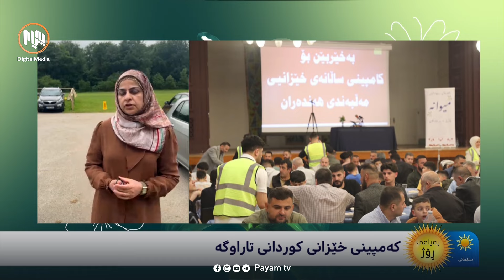بەڕێوەچوونی کەمپەینی ساڵانەی ( خێزان ) لە تاراوگە